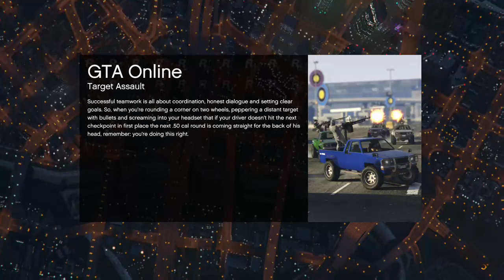Gta Online Hunting Pack (Remix) Mission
Playing the new Mission Hunting Pack (Remix) for Grand Theft Auto Online on Xbox One!